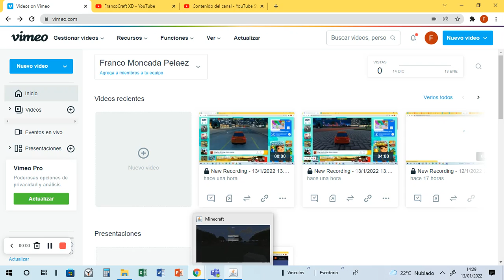COMO ERA MINECRAFT1.0